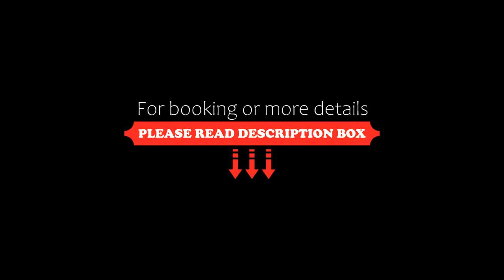CITISKY Premium apartment 19th with Pool, Guadalajara, Mexico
About Property:
Featuring an outdoor swimming pool, a garden, and a terrace, CITISKY Premium apartment 19th with Pool provides accommodation in Guadalajara with free WiFi and city views. This apartment offers free private parking and room service.

The air-conditioned apartment consists of 2 bedrooms, a living room, a fully equipped kitchen with a fridge and a coffee machine, and 2 bathrooms with a bath and free toiletries. Towels and bed linen are provided in...
Property Type: Hotel
Address: 182 Calle Tomás V. Gómez 19A, 44600 Guadalajara, Mexico
Searching For
1. CITISKY Premium apartment 19th with Pool - Guadalajara - Mexico
2. CITISKY Premium apartment 19th with Pool - Guadalajara - Mexico Address
3. CITISKY Premium apartment 19th with Pool - Guadalajara - Mexico Rooms
4. CITISKY Premium apartment 19th with Pool - Guadalajara - Mexico Amenities
5. CITISKY Premium apartment 19th with Pool - Guadalajara - Mexico Offers and Deals
Audio Credit:
Track Title: Reasons To Hope
Artist: Reed Mathis